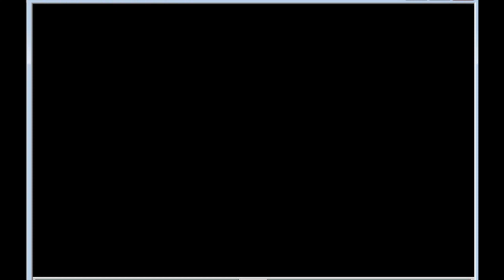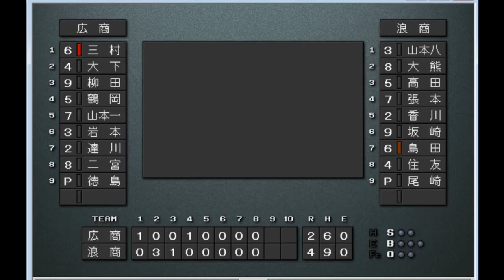【歴代ベストナイン】大体大浪商vs広島商業 ２回戦【ベスプレ高校野球〜甲子園レジェンドOB選抜】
浪商　山本八郎-大熊忠義-高田繁-張本勲-香川伸行-坂崎一彦-島田雄三-住友平-尾崎行雄
広商　三村敏之-大下剛史-柳田悠岐-鶴岡一人-山本一義-岩本貴裕-達川光男-二宮至-山本和行

浪商ベンチ　今西錬太郎、米川泰夫、牛島和彦、高宮和也、村田透、樋口正蔵、大塚弥寿男、山脇光治、福川将和
広商ベンチ　森川卓郎、日高晶彦、徳島忠彦、浜崎真二、佃正樹、大倉英貴、上垣内誠、土屋五郎、金光興二